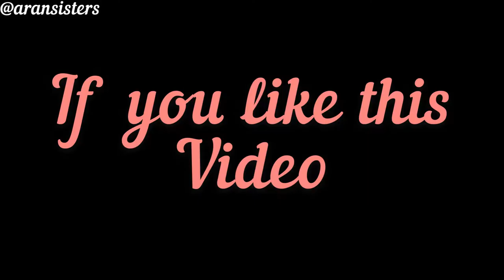Mandala Dress | Mandala Art | Zentangle | Fashion Illustration | Mandala WeddingDress | Play Date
Beautiful Mandala Dress | Mandala Art | Zentangle Art | Fashion | Doodles | Illustration | Mandala Wedding Dress | Mandala Love ||